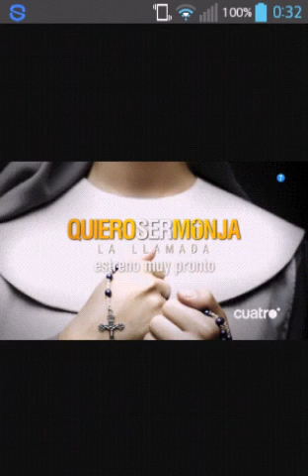👼QUIERO SER MONJA LA LLAMADA 😇 ( El mejor programa ) 👍🏼